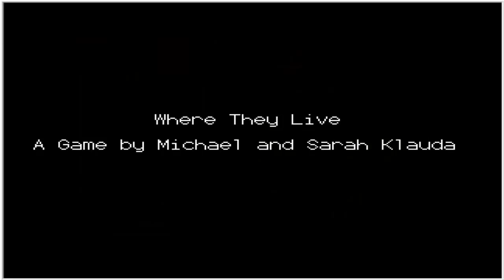Let's Play Where They Live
Where They Live was created for the  2015 Write A Game jam.  According to the developer this game was meant to deal with issues like emotional abuse, fear of abandonment, and living with mental illness.  Sadly, the story feels so unfinished that it doesn't feel like it actually addresses any of those issues in any meaningful way.